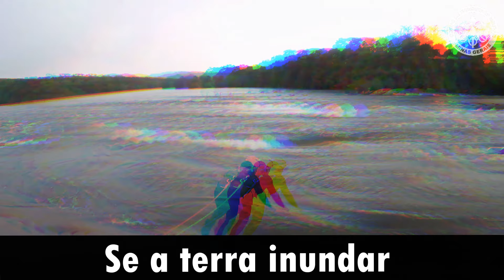Canções de TFM - Se um dia o mundo se acabar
Academia de Bombeiros Militar - "Escola de Heróis"